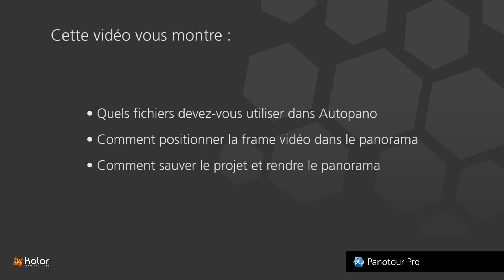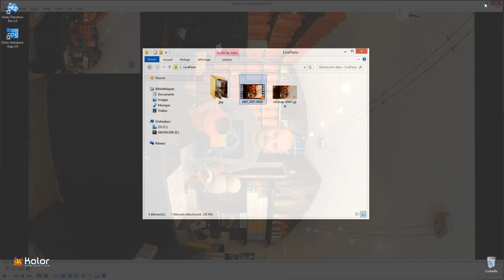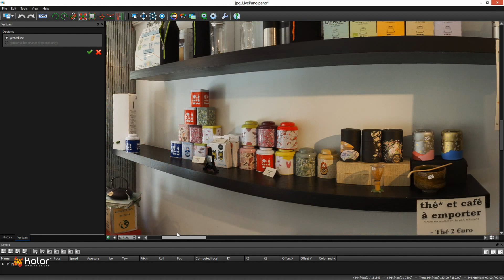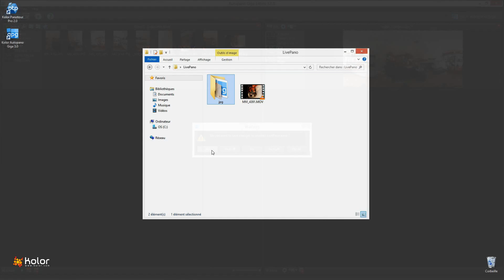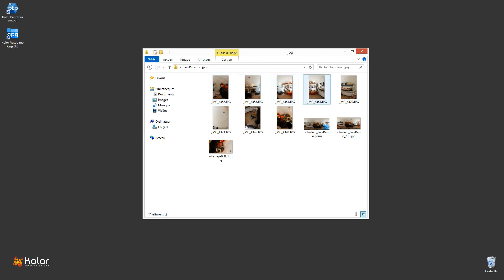Comment créer une visite virtuelle incluant un Livepano avec Panotour Pro 2 (part 1/3) rev1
(part 1/3) Découvrez comment créer la visite virtuelle de la boutique de thé Cha-Dian étape par étape. Plus d'informations sur Panotour Pro 2 - Révision 1